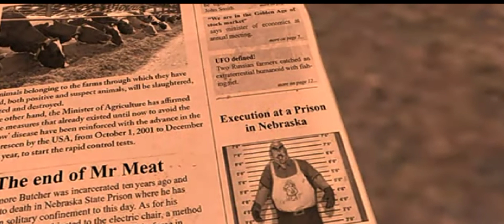Mr Meat 2 Character We Gonna Play 🤩🧐|Pro lil Gamer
Topic:

1.) Topic Ice Scream 7

2.) Topic Keplerians

3.) Topic mr Meat 2

4.) Topic Ice Scream 8

5.) Topic Fanmade

6.) Topic Poppy Playtime

            GIVE A LIKE 👍🤩 IT'S TOO IMPORTANT

"Also Search My Tag As